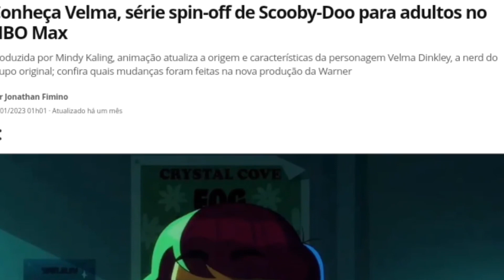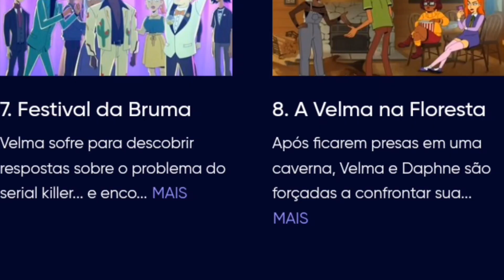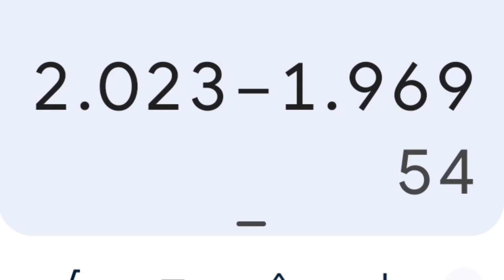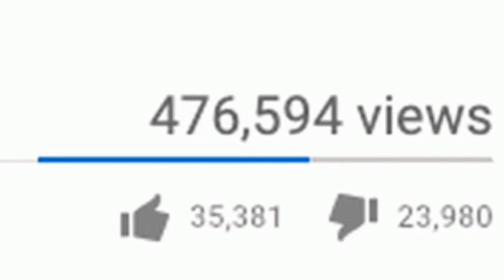Descobrindo o Segredo Por Trás do Erro de Velma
A Série da Velma finalmente acabou! E hoje vos trago uma análise sobre a repercussão dessa série, o porque deu tão errado e o que podemos aprender com tudo isso.

OBS: Todas as imagens de filmes, séries e jogos mostradas são marcas registradas de seus respectivos donos. Este vídeo não tem o objetivo de distorcer o conteúdo, mas sim, de expandi-lo.